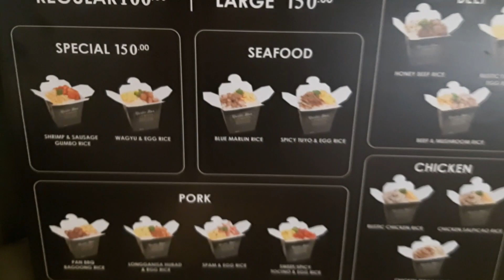Rustic Box Steak House Open Kitchen, Mandaluyong City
Another sponsored meal gave us 16 rice box meals from Rustic Box Steak House. Together with my Kumu Family, we tasted different flavors that they offer. Been here during the opening as the owner is a close friend of mine but still the food is a really great catch for only 100 pesos each.